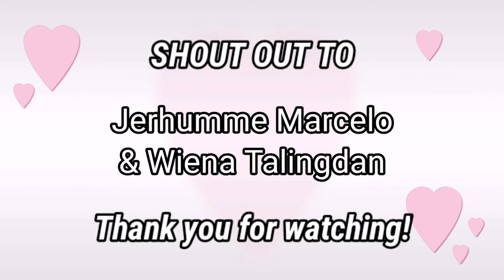SISIG SARDINES MUKBANG + RECIPE